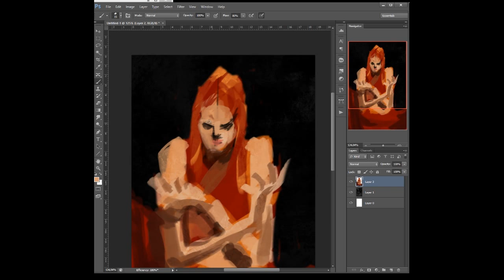spitpaint 85 fire sorceress